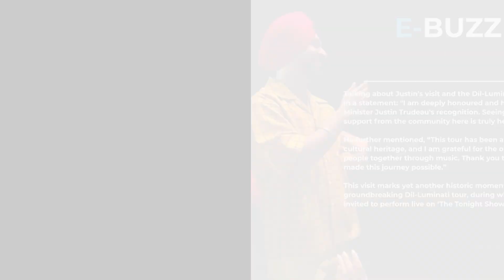Diljit Dosanjh meets Canadian PM Justin Trudeau at sold-out Canada concert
Punjabi superstar Diljit Dosanjh met Canadian Prime Minister Justin Trudeau at the Rogers Centre in Toronto and said, "Dil-Luminati tour has been a celebration of our cultural heritage."

The meeting took place during the rehearsals for Diljit’s upcoming sold-out stadium show in Toronto.

The Canadian PM congratulated Diljit on the profound cultural and economic impact of his work and the sold-out stadium shows he has achieved in Canada.

Diljit began his tour with a sold-out performance at BC Place Stadium in Vancouver and concluded the Dil-Luminati tour with a sold-out show at Rogers Centre in Toronto, making him the first Indian artiste to do back-to-back sold-out shows across his tour.

Talking about Justin’s visit and the Dil-Luminati tour, Diljit said in a statement: "I am deeply honoured and humbled by Prime Minister Justin Trudeau's recognition. Seeing the incredible support from the community here is truly heartwarming."

He further mentioned, “This tour has been a celebration of our cultural heritage, and I am grateful for the opportunity to bring people together through music. Thank you to everyone who has made this journey possible.”

This visit marks yet another historic moment in Diljit's groundbreaking Dil-Luminati tour, during which he was also invited to perform live on ‘The Tonight Show with Jimmy Fallon.’